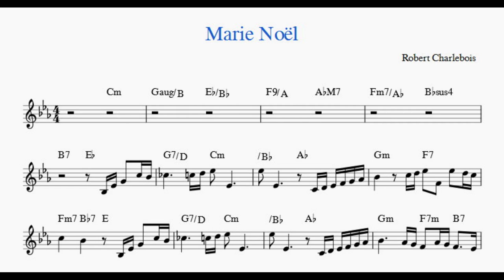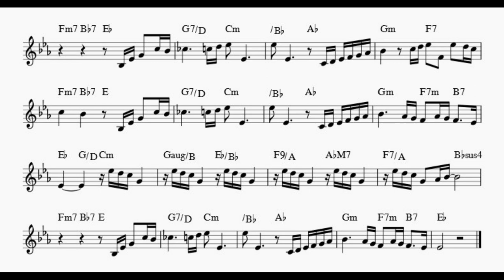Marie Noël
With Voice